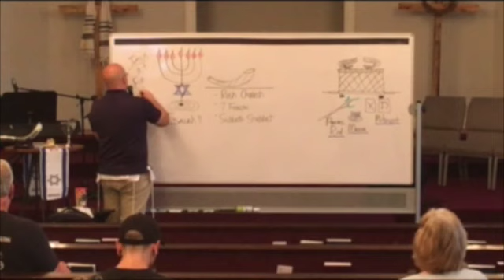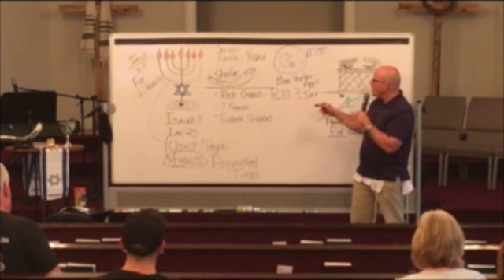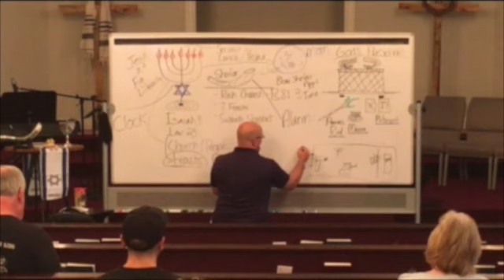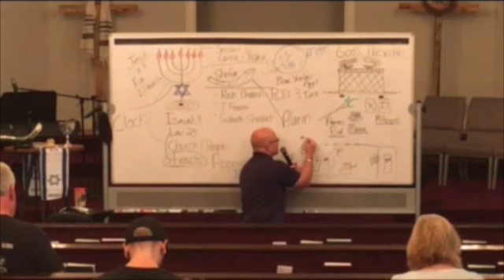The Sound That Preceeds God's Move!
This video deals with the roles of the feasts, the menorah and the shofars role of announcing every move and event of God. It looks even deeper though at our role as believers being the alarm, the shofar by being salt and light and sharing Jesus, Yeshua with every one who has ears to hear. This teaching also takes a quick look into their roles in the tabernacle.